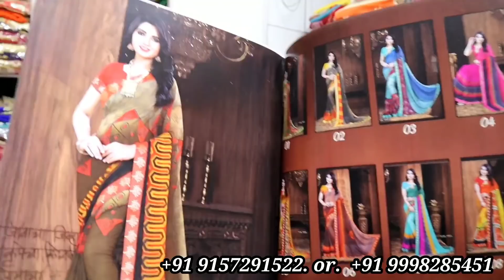+91 8866519912 Cheapest saree on the World || Cheppest Sari Market || सूरत Saree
Maha Kali designer saree

 shop no 1006 , Shree Rohit Ac Market, Ring road, Surat, 395002

 Maha Kali feshan, (kurti)

Shop no 2034, Shree Rohit Ac Market, Ring road, Surat, 395002

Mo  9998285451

Maha Kali silk mills Dress

R- 101, Shree Rohit Ac Market, Ring road, Surat, 395002